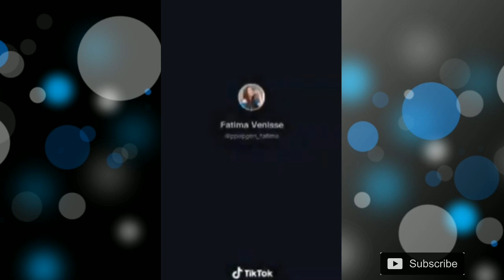Bawal Lumabas...the classroom law | TikTok Dance Compilation | Kim Chiu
Bawal Lumabas

Track: Bawal Lumabas By: Squammy Beats